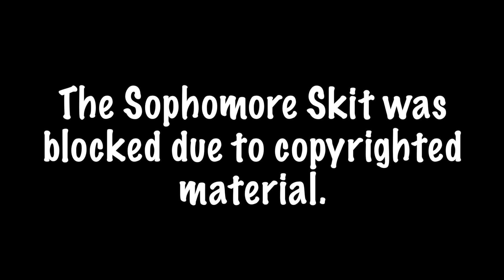Pajama Day : Sophomore Skit